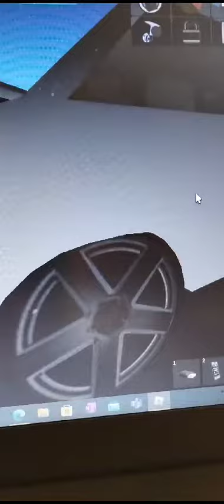Roblox funny momments rage uh uh uhhh uh uh roblox video